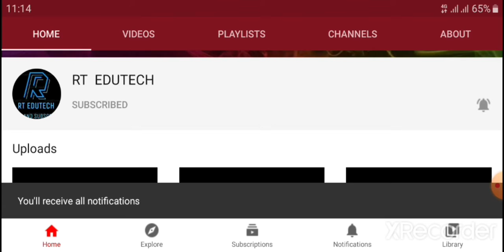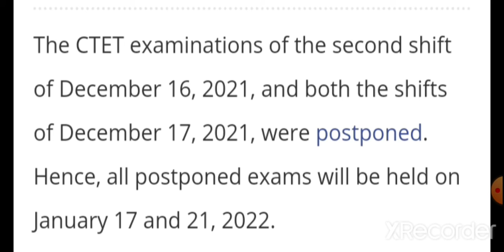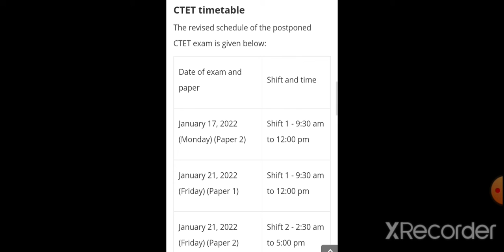CTET 2021:CBSE ANNOUNCED NEW DATES FOR POSTPONED EXAM,LATEST NEWS FOR CTET 2021 NEW EXAM,RESULT DATE